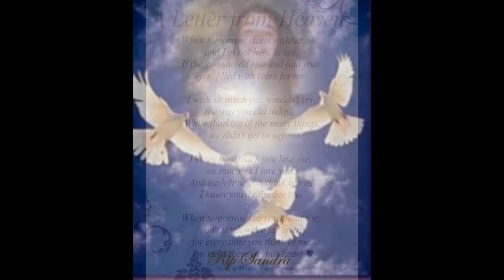RIP MY ANGEL FRIENDS